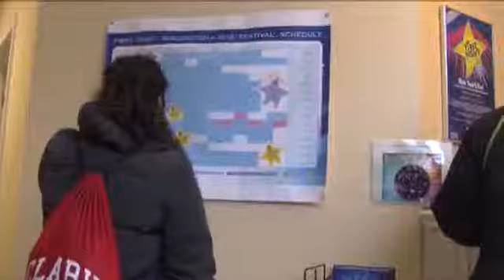First Night Buttons A Hot Commodity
Organizers and volunteers are at full-steam ahead in Burlington, getting ready for that city's First Night celebrations.